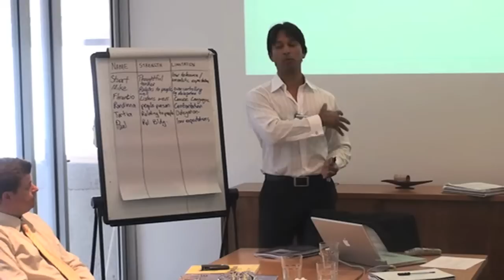Why Managing Emotions Effectively Will Fast-track Your Career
If you have to deal with people in your line of work, the secret sauce to fast-tracking your career or business is in how well you manage emotions. This is because emotions naturally override rational thinking. So managers who manage emotions well (theirs and others), get more people to manage.   When you get more people to manage, it means your getting promoted and making more money.